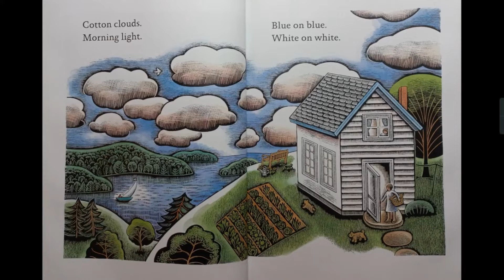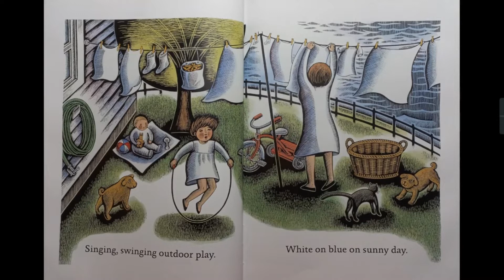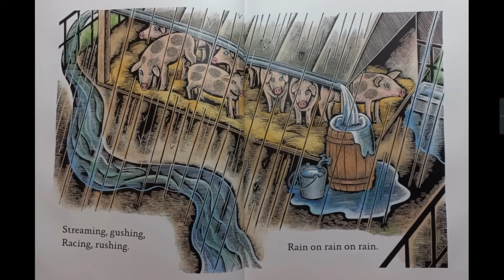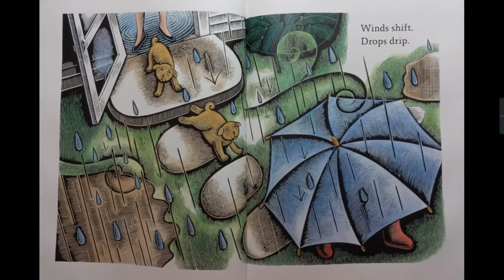Blue on Blue - For the Love of Reading - Read Aloud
The weather changes but all ends well in this beautiful book to help little ones sleep easy through the night.